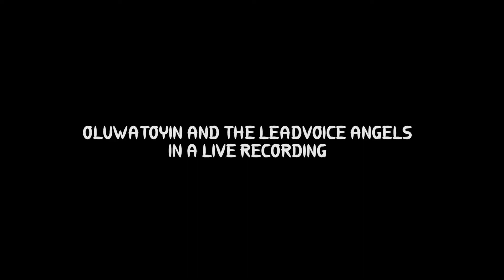Oluwatoyin Live (GREAT AND MIGHTY)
"Oluwatoyin" in a live worship experience (Supreme Altar)
Where 40 new praise/worship songs(all self composed) were released to the glory of God the Almighty.
You will be blessed as you worship the Almighty with this song